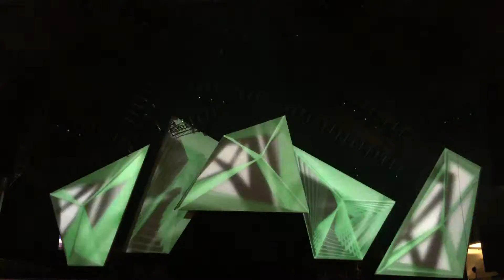Frankfurt Show - April 5, 2015